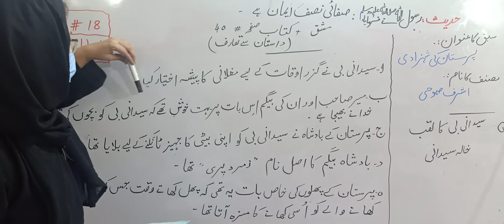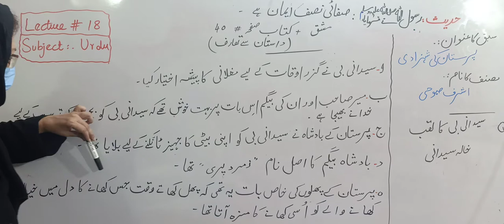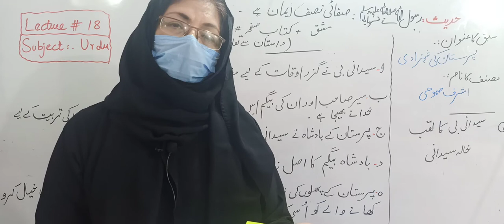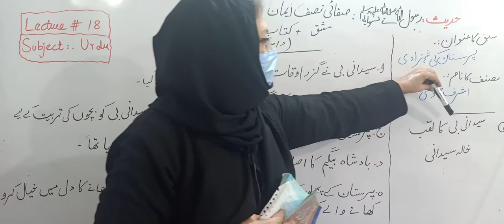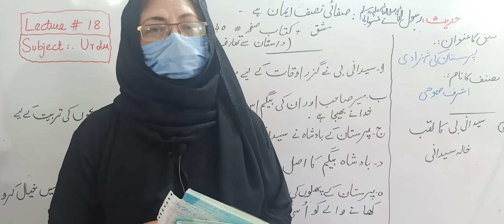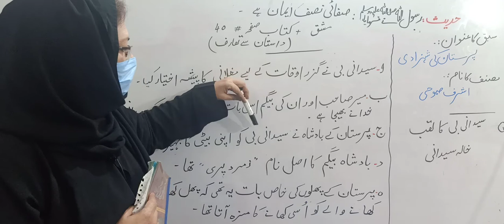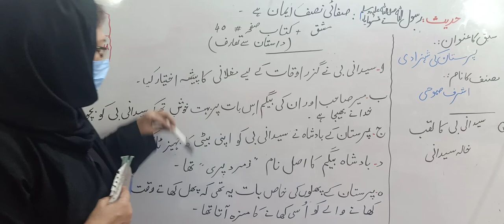Class Ten | Urdu | Lecture 18